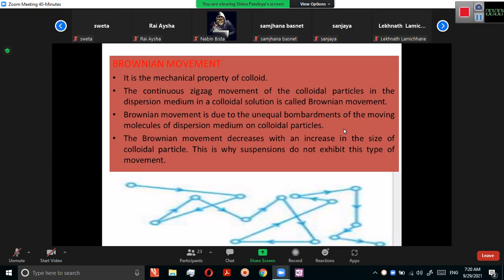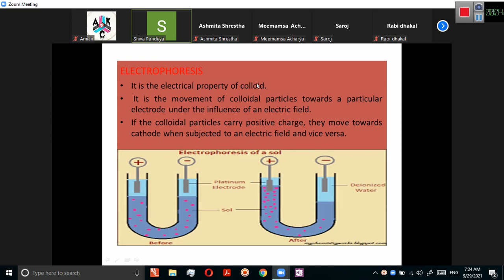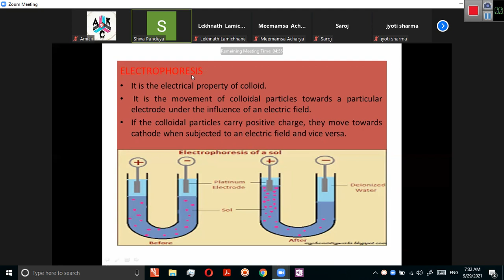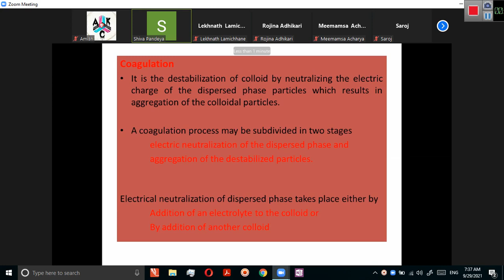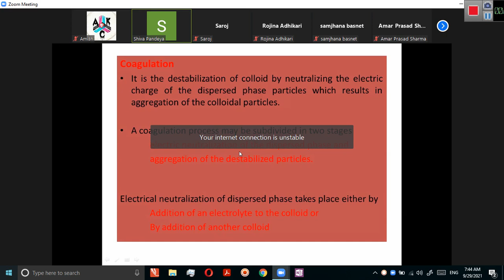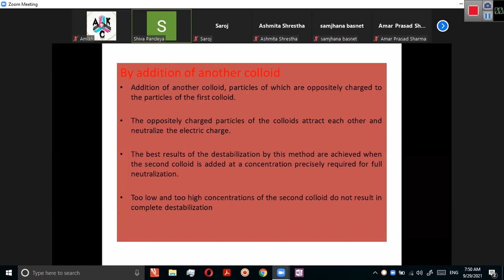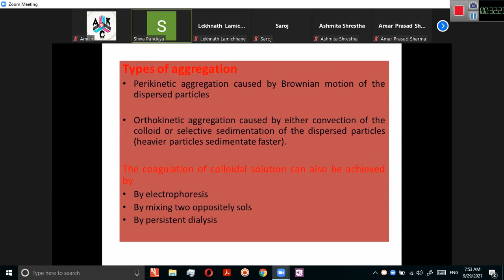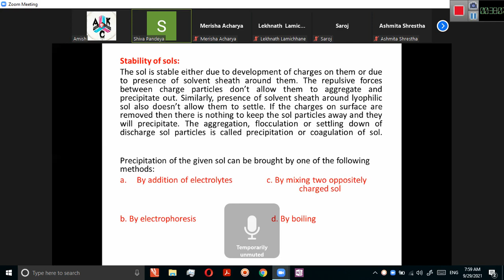Colloids Part - 4 || SP sir